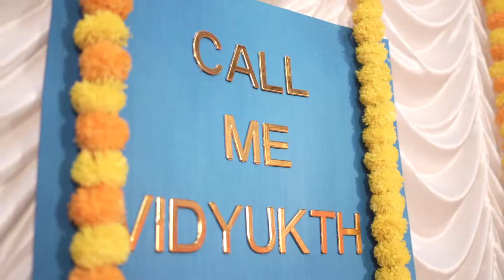A beautiful naming ceremony | vidyukth's naming ceremony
naming ceremony of vidyukth a beautiful family function